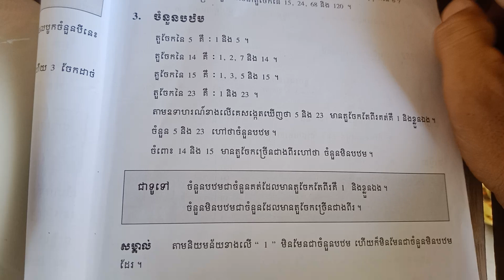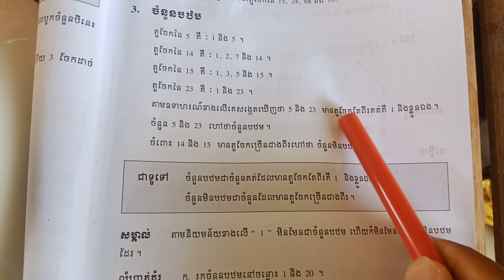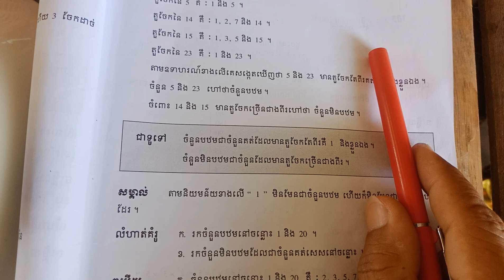គណិតវិទ្យាថ្នាក់ទី7 ចំនួនបឋម បង្រៀនដោយ ហៀង ចាន់ថា​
គន្លឹះចំនួនបឋម​
*វិញ្ញាសាទី4 គណិតវិទ្យាត្រៀមប្រឡងBacc.II